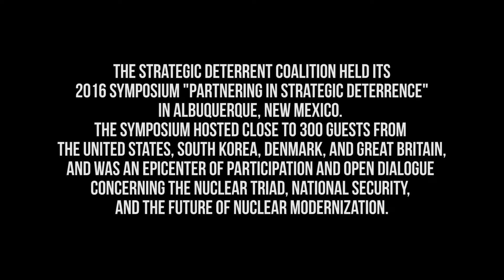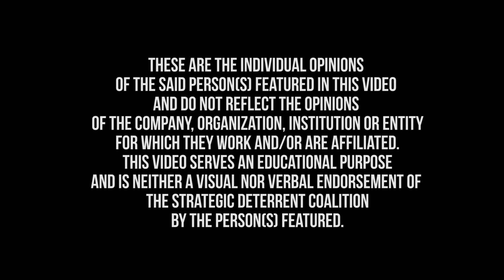Major General Henrik Dam on "International Perspectives of Nuclear Deterrence"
The Strategic Deterrent Coalition (SDC) held its 2016 Symposium "Partnering in Strategic Deterrence" in Albuquerque, New Mexico. The symposium hosted close to 300 guests from the United States, South Korea, Denmark, and Great Britain, and was an epicenter of participation and open dialogue concerning the nuclear triad, national security, and the future of nuclear modernization.

Major General Henrik Dam, Royal Danish Embassy, Military, Naval & Air Attaché to USA & Canada was a 2016 SDC panelist of "International Perspectives" concerning nuclear warfare and stockpile leadership. He was appointed the military, naval, and air attaché for the Royal Danish Embassy in 2014. He attended Air Force Flying School at Air Force Station, Aalborg Air Force Academy in 1979. He then became a platoon leader, an intercept controller, and then a staff officer for the policy division. Subsequently he became Commander, Control and Reporting Group, followed by Deputy Chief of Staff, Operations, Budget & Finance, then Deputy Chief of Staff, Operations and Defence. Most recently, he was Commander, Tactical Air Command, Denmark. General Dam’s decorations include Commander of the Order of Dannebrog, The Air Force Long Service Medal, and Royal Danish Homeguard Medal of Merit.